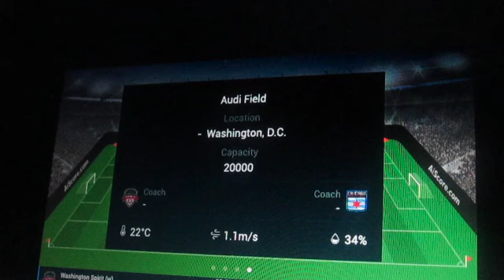Washington Spirit vs Chicago Red Stars on 10/20/24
Washington Spirit vs Chicago Red Stars. Decided to do a livestream through AIScore between Washington Spirit and Chicago Red Stars. Spirit won 2-0. Enjoy the video!